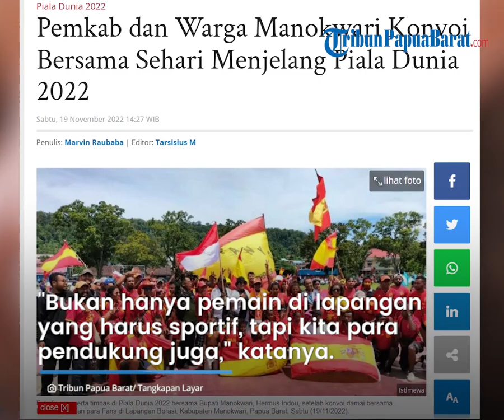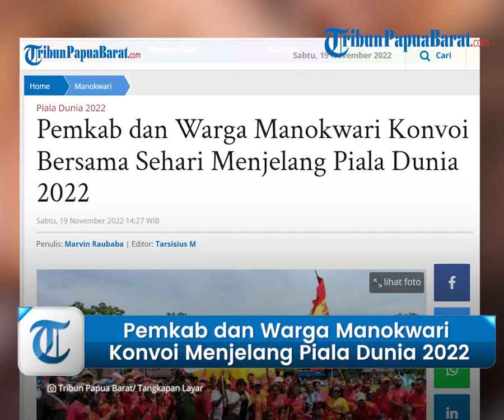Pemkab dan Warga Manokwari Konvoi Bersama Sehari Menjelang Piala Dunia 2022 Qatar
TRIBUNPAPUABARAT.COM, MANOKWARI - Euforia Piala Dunia 2022 Qatar begitu terasa di Tanah Papua, khususnya di Kabupaten Manokwari, Provinsi Papua Barat.

Pemerintah Kabupaten Manokwari bersama Forum Komunikasi Pimpinan Daerah (Forkopimda) dan masyarakat  Konvoi Damai Bersama di Manokwari, Sabtu (19/11/2022).

Artikel ini telah tayang di Tribunpapuabarat.com dengan judul Pemkab dan Warga Manokwari Konvoi Bersama Sehari Menjelang Piala Dunia 2022,
Penulis: Marvin Raubaba | Editor: Tarsisius M